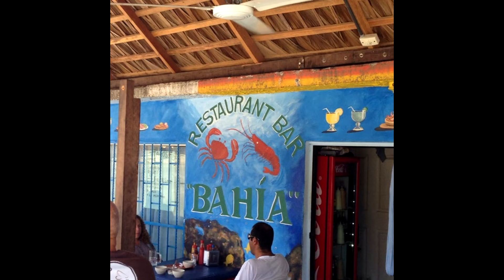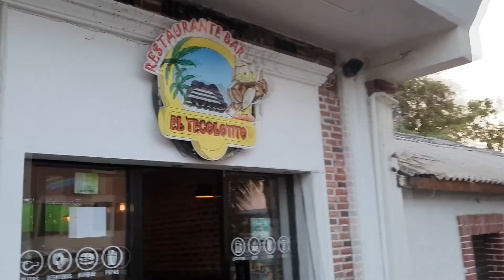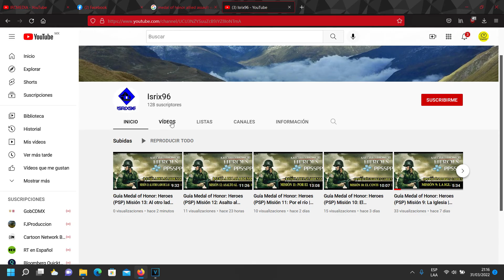Isrixventuras capitulo 3: La Paz y Todos Santos| IRCMEDIA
En este tercer capitulo finalmente llegamos a la Paz capital de Baja California Sur donde recorreremos el malecón ademas de que iremos al pueblo de Todos santos en donde conoceremos el famoso hotel california.